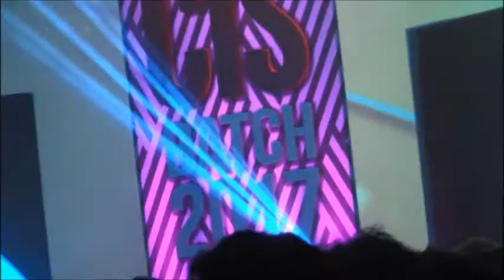CIS Fashion show 2016- Part 1